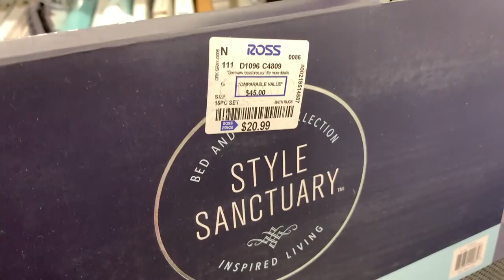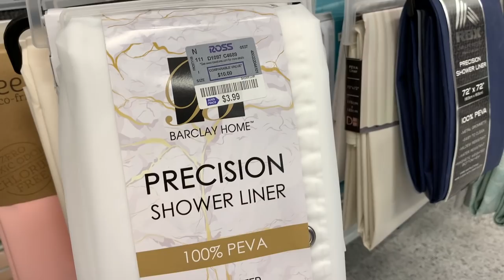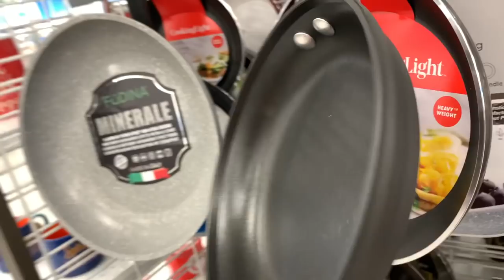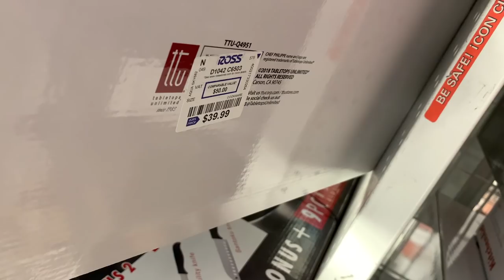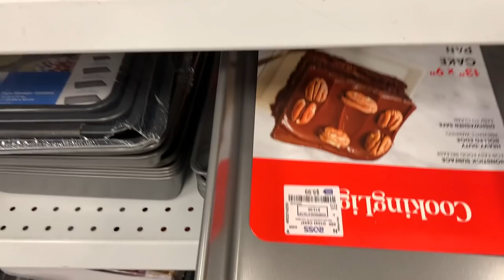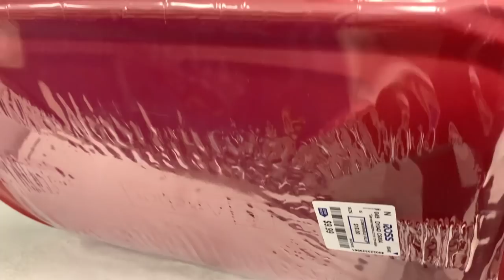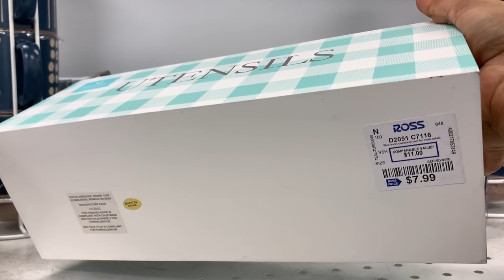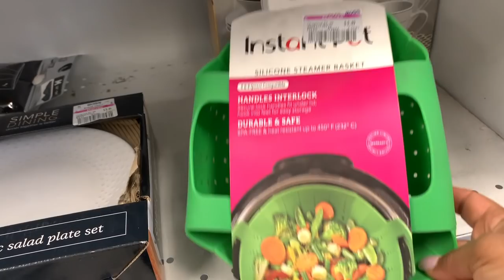Ross, Lo Mas Nuevo Y Hermoso En Artículos Para Casa❤️🏡 / Siempre Precios Bajos En ROSS🔥